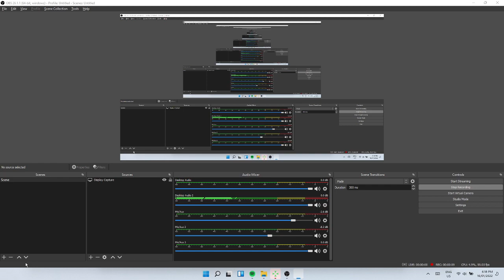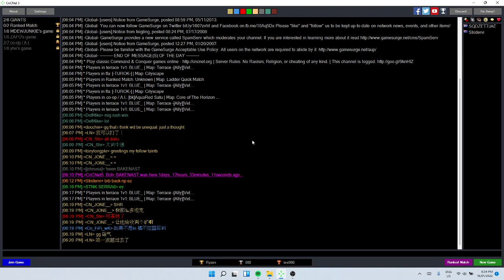Steelc0ck (GDI) vs Blue (nod) - the best defence against Nod is to capture their sub